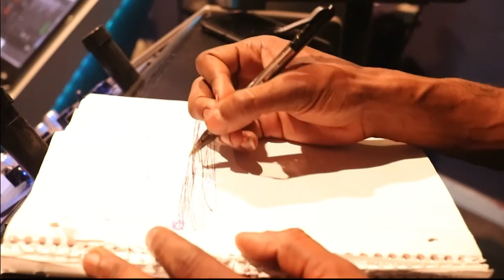SHYST SKIP CREAM FREESTYLE FT. GOTTMAN & D. JONES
THE MAKING OF CREAM FREESTYLE SHYST SKIP x GOTTMAN x D. JONES
EVERYBODY WENT IN. THIS WAS MY FIRST TIME HEARING GOTTMAN AND I REALLY LIKE THIS GUY. MY FIRST TIME HEARING SHYST, I SAID YEAH, SOME DIFFRENT SHIT . JONSEY, MY MAN AND A PHILADELPHIA LEGEND. JONSEY CAME UP IN ONE OF, IF NOT THE BEST ERA IN HIP HOP IN THE CITY. THE SAME ERA, PHILADELPHIA'S GREAT MEEK MILL CAME UP IN AND JUST LIKE MEEK, JONSEY IS STILL AROUND.